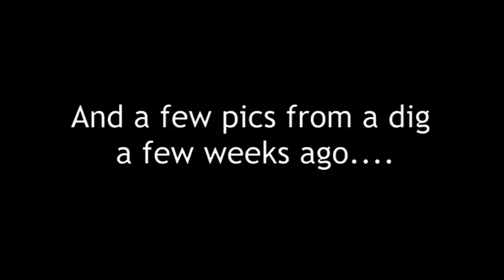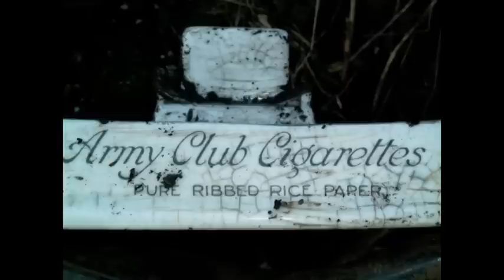DUMP DIGGING FINDS MARCH 2010.mpg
BOTTLE DUMP DIGGING FINDS MARCH 2010